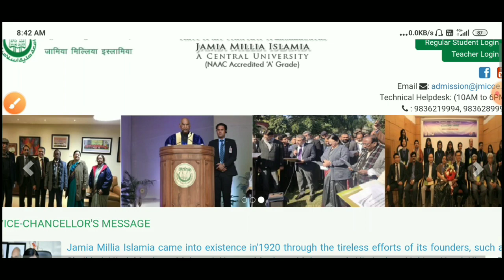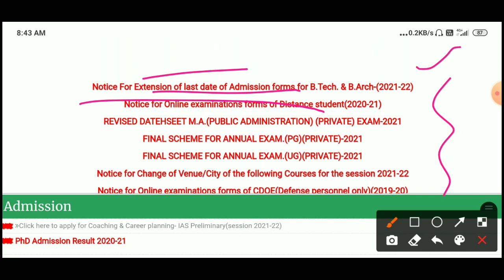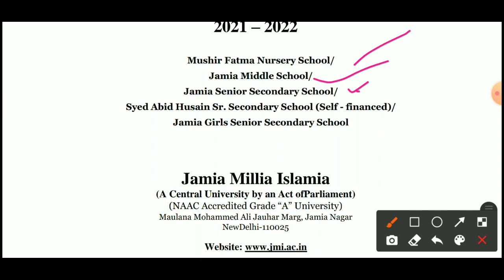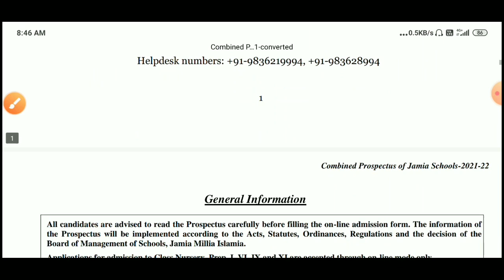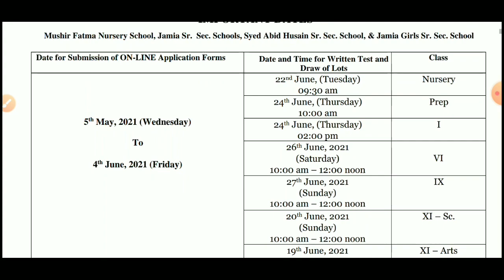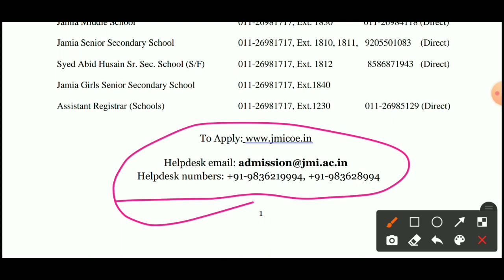JMI School Class 6,9,11th Result Update/JMI नै जारी किया Helpline Number/Direct Number किया तकलीफ है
school results

jmi class 6th results

class 9th jmi result

class 6th jmi results

jmi questions ko challenge kese kare

jmi admission process

jmi entrance result

jmi entrance result kab aaenge

jmi class 9th results

jmi class 11th science results

jmi school result

jmi k results kb aayenge

JAMIA result कब रिलीज़ होंगे

Jamia class 6 syllabus

Jamia class 6 question paper

Jamia class 6 entrance exam preparation

Jamia anwer key 2021